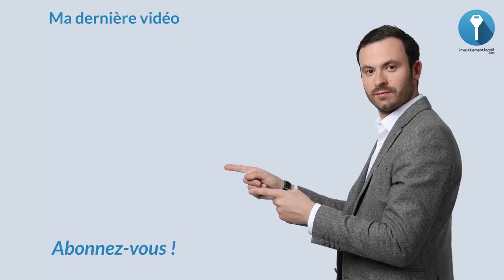Immobilier : Comment Investir Plus Rapidement ?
Bienvenue à vous dans cette nouvelle vidéo dans laquelle nous allons répondre à cette question, comment investir rapidement dans l'immobilier afin de gagner du temps ?

Gagner du temps dans l'immobilier est une chose que peu d'investisseurs comprennent. Pourtant pour pouvoir multiplier les opérations et acquérir ainsi un patrimoine immobilier conséquent, il faut pouvoir déléguer certaines taches secondaires qui prennent du temps. L'idée c'est de ne pas tout faire soi même.

Déléguer les taches mineurs à des personnes plus ou moins compétentes afin de trouver du temps à allouer à d'autres activités qui seront bénéfiques soit sur l'aspect professionnel ou soit sur l'aspect personnel.

Le temps c'est de l'argent comme on le dit, et perdre du temps est inadmissible pour un investisseur immobilier. Suivez moi tout de suite dans la vidéo. C'est parti !

Bon visionnage.